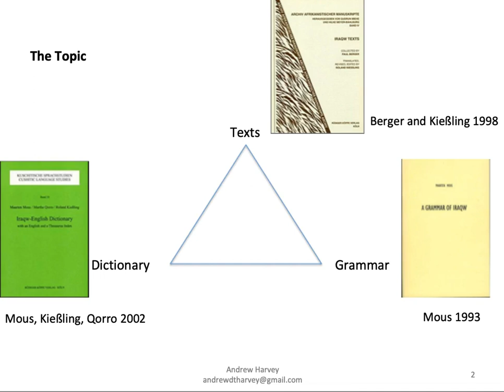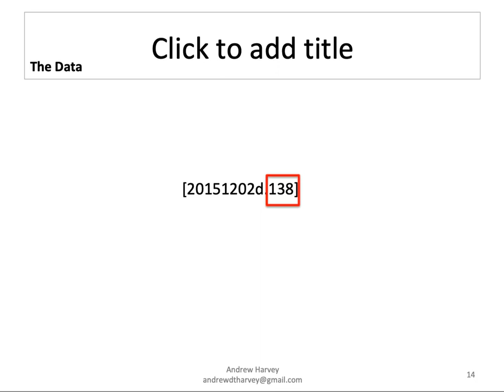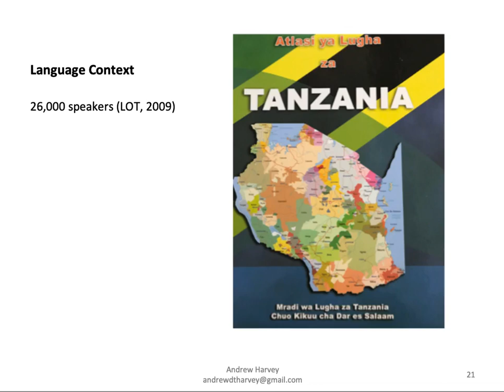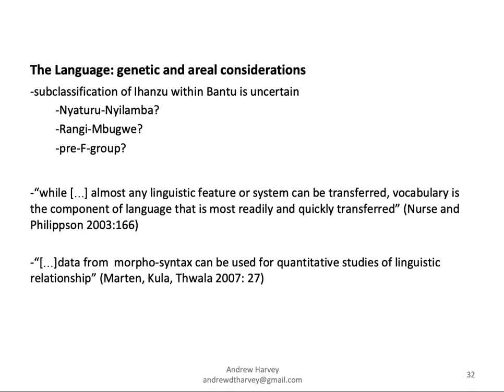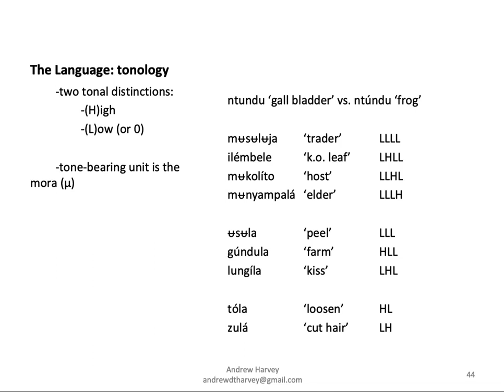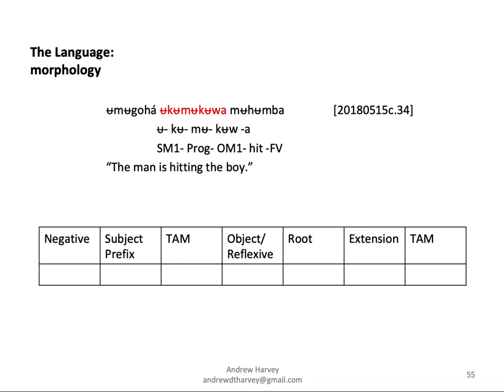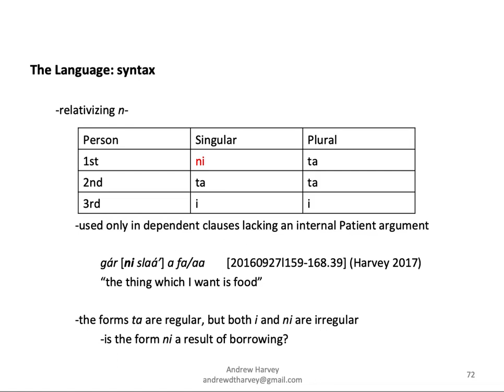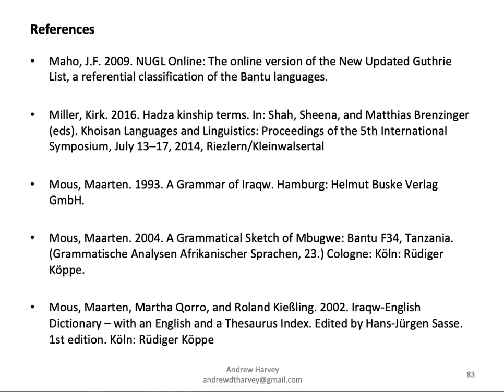Ihanzu: an initial profile of a Bantu language of the Tanzanian Rift Valley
How to cite: Harvey, Andrew. 2019. Ihanzu: an initial profile of a Bantu language of the Tanzanian Rift Valley. Talk given at Workshop on the Description and Analysis of Tanzanian Languages, ILCAA, TUFS.23/01/2019.

Abstract: Ihanzu is a Bantu language of the Tanzanian Rift Valley Area about which very little is known.  With no grammar, dictionary, or written texts, the language remains entirely undocumented.  Based on recent research conducted in 2016 and 2018, this talk provides an initial report of the language, both in terms of its broader context (i.e. where it is spoken, by whom, endangerment status, etc.) as well as genetic and areal situation, and grammatical structure (including details on its phonology, morphology, and syntax).  The talk closes with comment on immediate next steps in the inquiry, as well as longer-term prospects in the documentation, description, and further study of this language.